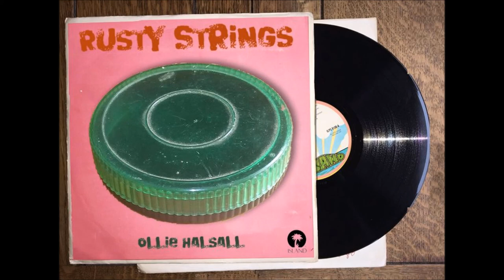Ollie Halsall- That Man of Mine [Alternate take, Unreleased 1973]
From The Ollie Halsall Archive:

 Perhaps the most bizarre artifact of Ollie's entire career, these multi-track instrumental recordings - clearly n the style of Les Paul - were made in early 1973, around the time of Patto's final, unreleased album, Monkey's Bum.

Ollie had experimented with the layered speeded-up guitar tracks on the song I Need You [from the aforementioned album] and had also used the technique with devastating effect on Singing The Blues on Reds [from Roll 'em, Smoke 'em]. However, the 'Rusty Strings' tracks are a world away from such masterpieces.

Quite why he chose to do them is a mystery. Equally unaccountable is why anyone would want to release them, but RCA did just that in early 1974 with a single coupling the Jerome Kern tune with a Halsall original [which does have some redeeming features].

We are still waiting for a chart entry ;o)

Many thanks to 'Rutling' Ken Thornton of the Patto Fan Site and Duncan Goddard for finding and researching these recordings.

The 'flying saucer' on the cover mock-up is the container for a set of the Picato UL77 'Green Pack' guitar strings [which Ollie used] Image courtesy of David Osbiston.